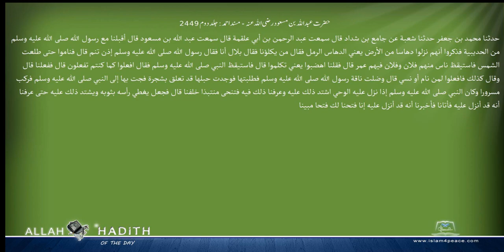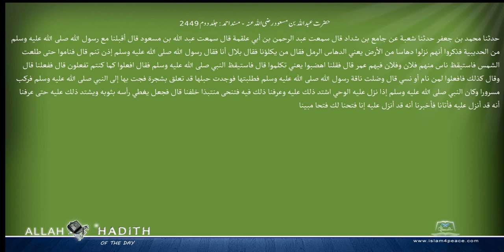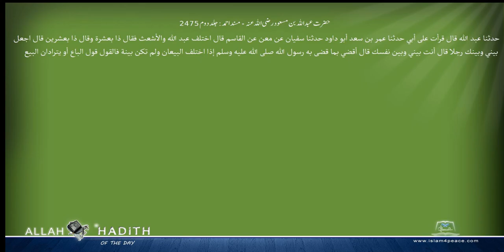حضرت عبداللہ بن مسعود رضی اللہ عنہ مسند احمد Musnad Ahmad Islam4Peace com